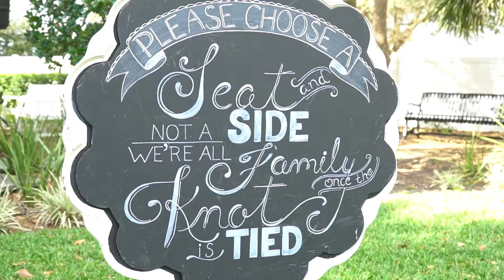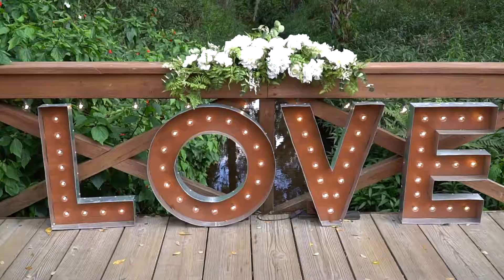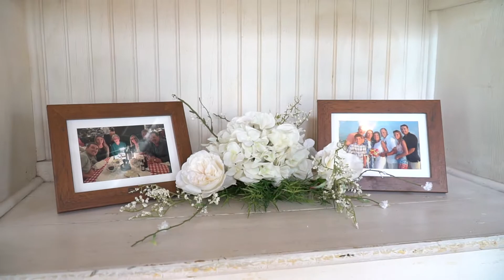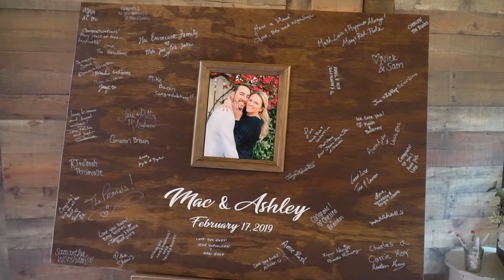Wedding of Ashley & Robert at Cross Creek Ranch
Wedding of Ashley Libernini & Robert MacNeal at Cross Creek Ranch Chapel in Dover, Florida shot by Richard.